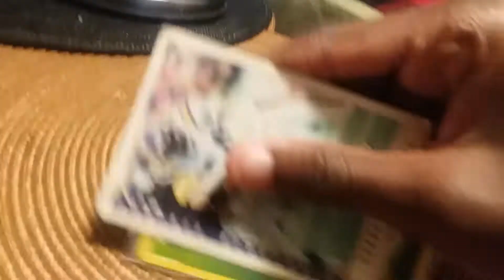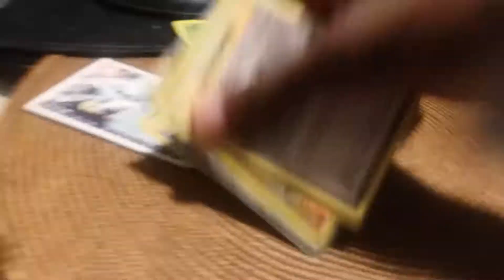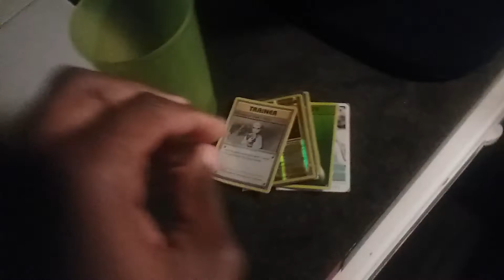Funny show s4 ep 8 waers my cards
Kw ded out ✌✌✌✌